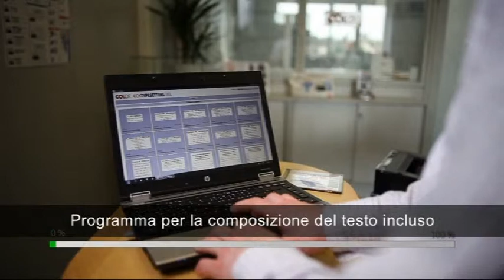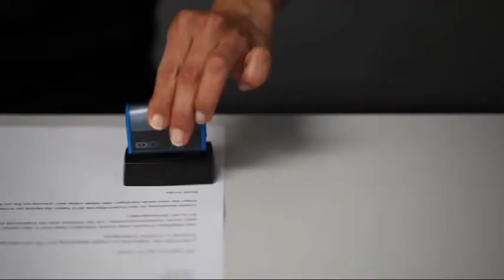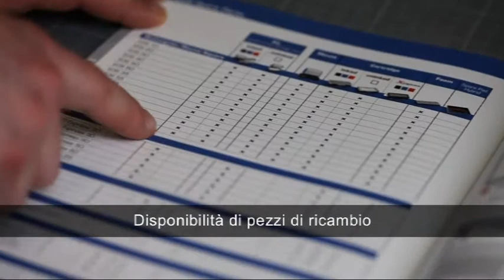COLOP EOS Line (Italian)